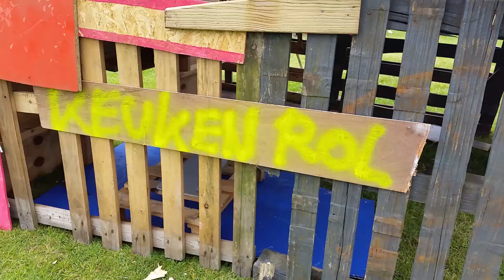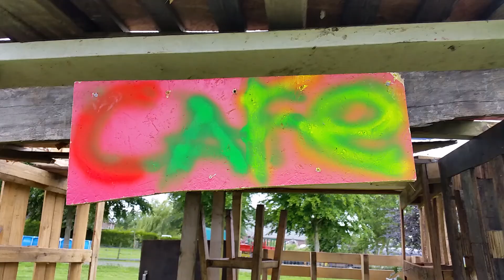Spelweek Doezum 2015